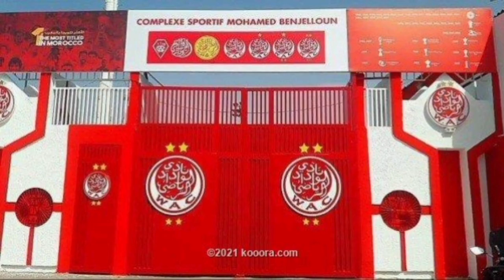ملخص مباراة الوداد الرياضي VS سطاد المغربي 8-2 إستعداد الموسم المقبل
يوسف_المالح_YOUSSEF_MALEH
برنامج_مباريات_البطولة_الاحترافية_الاسبوع_المقبل
الودادالرياضي_شباب_المسيرة
محمد_العلوي_الإسماعيلي_حسن_بنعبيشة
اخبار_الوداد_الرياضي
وليد_الركراكي_لاعبي_الوداد
سفيان_كيين_SOUFIANE_KIYINE
وليد_شديرة_لاعب_باري_الإيطالي
برنامج_البطولة_المغربية_المحترفين_inwi
برنامج مباريات الوداد برنامج مباريات الرجاء برنامج مباريات نهضة بركان برنامج مباريات الجيش الملكي برنامج مباريات المغرب التطواني برنامج مباريات المغرب الفاسي
نوفل_العواملة_وليد_الركراكي
حسين_عموتة_بالوداد
عصبة_الأبطال_الأفريقية_WAC_RAJA
_ACHRAF_HAKIMI
أخبار_الوداد_#محترفينا_بالخارج
عبدالإله_الحافيضي_بالوداد
حمزة_خابا
المدافع_الجزائري_عمادالدين_بوبكر_بالوداد
ملعب_الأمير_مولاي_عبدالله_بمواصفات_عالمية
اشرف_بنشرقي_أخبار_محترفينا_بالخارج
محمد_أوناجم_أخبار_الوداد
حكيم_زياش_العودة_للمنتخب_المغربي عمر_العرجون_رسميا_ينتقل_بالدوري_السعودي
 ملعب_القنيطرة_الجديد#اخبارالرياضةالمغربية
علي_بنشيخ_قناة_الهداف
اخبار_الرجاء_انتدابات_#أخبار_ااوداد
اكسيل_مايي_لاعب_اتحاد_طنجة
ياسين البحيري
الودادالرياضي_نهضةبركان
الآراء ديال المحللين في الفيديو لاتمتلنا
ستاديوم سبورت كتقدم ليكم برنامج بطولة مع فخر الدين رجحي واخبار الكرة المغربية والعالمية
نقدم أيضا برنامج الشوط التالت والنشرة الصباحية النشرة المسائية وبرنامج ميادين وبرنامج الحقيقة في 90 دقيقة والكثير من البرامج الرياضية المغربية wydadathleticclub#

اخر_اخبار_الرجاء
راديو مارس
الوداد الرياضي
الرجاء الرياضي
نهضة بركان
أولمبيك أسفي
يوسفية برشيد
كوكب المراكشي
المغرب التطواني
إتحاد طنجة
الدفاع الحسني الجديدي
سريع وادزم
حسنية أكادير
المولودية الوجدية
الجيش الملكي
الفتح الرياضي
إتحاد تواركة
ريال مدريد
برشلونة
إسي ميلان
إنتر ميلان
اتليتكو مدريد
باريس جيرمان
ليون
أولمبيك مارسيليا
بايرن ميونيخ
ليفربول
مانشيستر يونايتد
مانشيستر سيتي
تشيلسي
توتنهام
ارسنال
اجاكس امستردام
بورتو
بنفيكا